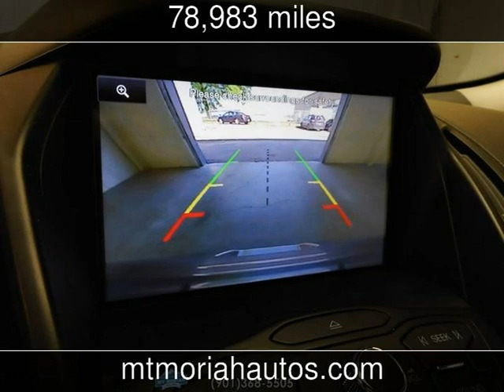2015 Ford Escape SE Used Cars - Memphis,Tennessee - 2018-04-27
See more details about this used car This 2015 Ford Escape SE with 78,983 miles is for sale at Mt Moriah Auto Sales.